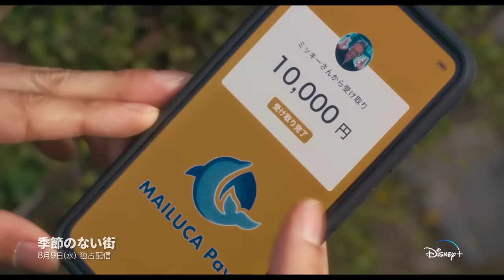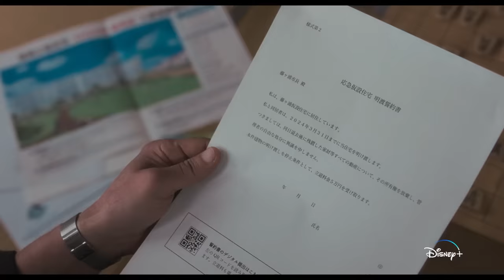季節のない街｜本予告｜宮藤官九郎監督、池松壮亮主演！仮設の街を舞台にした最低で最高の青春群像エンターテイメント｜Disney+ (ディズニープラス）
2023年8月9日（水）よりDisney+（ディズニープラス）で独占配信開始！

企画・監督・脚本、宮藤官九郎！
仮設の街を舞台にした最低で最高の青春群像エンターテイメント！

宮藤官九郎が長年温めてきた企画で、山本周五郎の小説『季節のない街』の映像化作品。
黒澤明監督によって『どですかでん』のタイトルで映画化され、1970年に公開されたことでも知られる不朽の名作だ。
この傑作小説をベースに、本作では、舞台となる「街」を、12年前に起きた“ナニ”の災害を経て、建てられた仮設住宅のある「街」へ置き換え、現代の物語として再構築している。
希望を失いこの「街」にやってきた主人公が、「街」の住人たちの姿に希望をみつけ、人生を再生していく青春群像エンターテイメント。
ぜひディズニープラス「スター」でお楽しみください！

【あらすじ】
”ナニ”から12年――この街には、”ナニ”で被災した人々が身を寄せる仮設住宅があった。
今もまだ、18世帯ものワケあり住人が暮らしていたが、月収12万超えると「即立退き」とあって、皆ギリギリの生活を送っていた。
主人公の半助こと田中新助は、街で見たもの、聞いた話を報告するだけで「最大一万円！」もらえると軽い気持ちで、この街に潜入する。
だが、半助こそ”ナニ”によって何もかも失い、ただ生きているだけの男だった。
しかし、ギリギリの生活の中で、逞しく生きるワケあり住人らを観察するうち半助は次第に、この街の住人たちを好きになっていく。
そんな中、仮設住宅が取り壊されるという噂が街に流れはじめるのだが. 。

【キャスト】
田中新助役：池松壮亮
タツヤ役：仲野太賀
オカベ役：渡辺大知
かつ子役：三浦透子
六ちゃん役：濱田岳
益夫役：増子直純
初太郎役：荒川良々
良江役：MEGUMI
光代役：高橋メアリージュン
みさお役：前田敦子
良太郎役：塚地武雅
シンゴ役：YOUNG DAIS
島さん役：藤井隆
熊役：奥野瑛太
しのぶ役：坂井真紀、
くに子役：片桐はいり
たんばさん役：ベンガル
佐津川愛美、又吉直樹、大沢一菜、広岡由里子、LiLiCo、鶴見辰吾、岩松了

【スタッフ】
監督：横浜聡子、渡辺直樹
撮影：近藤龍人
美術：三ツ松けいこ
照明：尾下栄治
編集：宮島竜治、山田佑介
録音：山本タカアキ
衣裳：伊賀大介、立花文乃

ウォルト・ディズニー・ジャパンのYouTube ディズニープラス公式チャンネルでは、ディズニープラスの映像作品の情報や、関連した動画コンテンツをお届けいたします。是非お楽しみください。チャンネル登録頂くと、ディズニープラスの最新の作品の予告編や動画クリップ、作品のキャストやスタッフの独占インタビュー、配信中や配信予定のアニメーションから人気テレビシリーズ、大人が楽しめるドラマや映画の情報まで様々なコンテンツをお楽しみ頂けます。ディズニープラスオリジナル作品はもちろん、ディズニー、ピクサー、マーベル、スター・ウォーズ、ナショナルジオグラフィック、スターの各作品の情報を提供し、多くの皆様に楽しんで頂けるコンテンツを配信してまいります。

ブランド別作品例
・ディズニー（美女と野獣、白雪姫  他）
・ピクサー（ウォーリー、トイ・ストーリー 他）
・マーベル（アベンジャーズ／エンドゲーム、キャプテン・マーベル 他）
・スター・ウォーズ（スター・ウォーズ／スカイウォーカーの夜明け 他）
・ナショナルジオグラフィック（スゴ腕どうぶつドクター 他）
・スター（ウォーキング・デッド、プラダを着た悪魔 他）